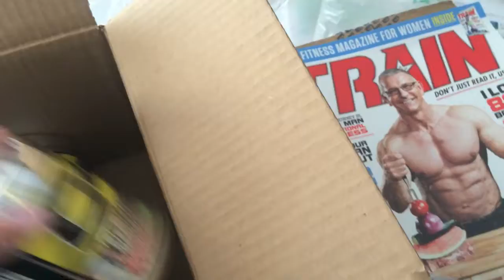Bodybuilding.com Super Fast Shipping Rocks! :) Γιαγιά is the best! Bonfire! - itsfotoula vlog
The song in my opening and closing of the vlog is I'm On Her by I Am Jihad. Check out his album and upcoming music

itsfotoula, fotoula, itsfotoulatome, greekprobs, greek girl, greek, reality, vlog, vlogging, reality vlog, real life, fun, funny, my big fat greek life, fotoulas world, super yiayia, giagia, ala giagia, als yiayia ice bucket